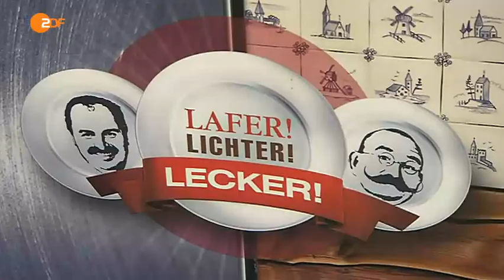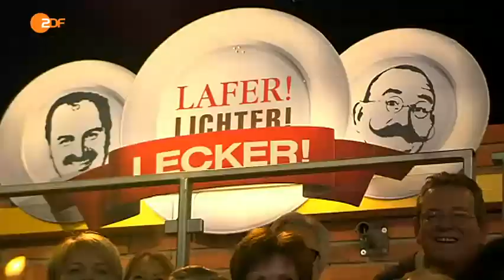Lafer!Lichter!Lecker! mit Susanne Fröhlich und Jochen Schropp - am 14.03.2015